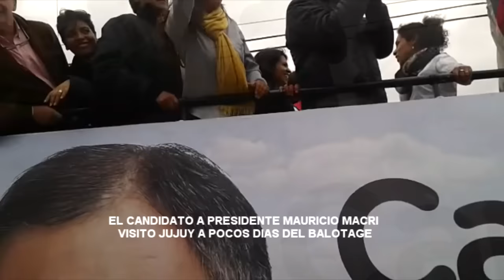Visita de Mauricio Macri a Jujuy antes del Balotage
A pocos días de definirse las elecciones nacionales por balotge el candidato Mauricio Macri brindo una conferencia de prensa en Purmamarca acompañado por el recién electo gobernador Gerardo Morales y el Vicegobernador Carlos Haquim. Para luego continuar en una multitudinaria caravana en la ciudad de S.S de Jujuy.